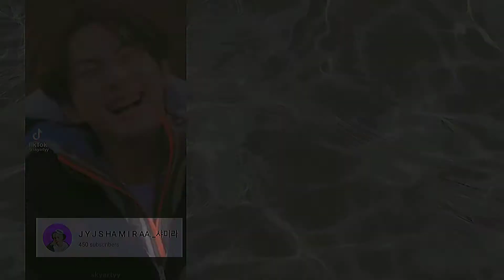Hero - BTS awarded by President of South korea